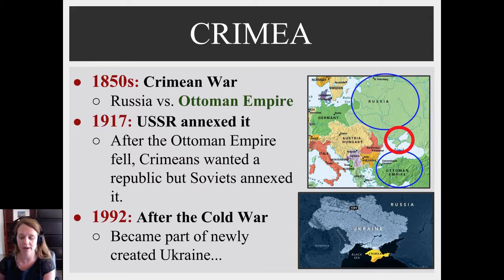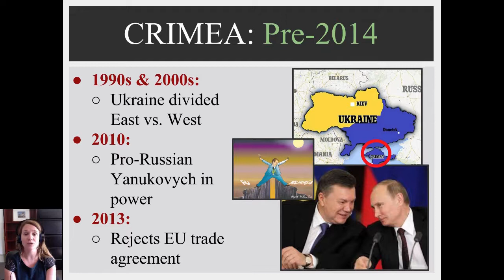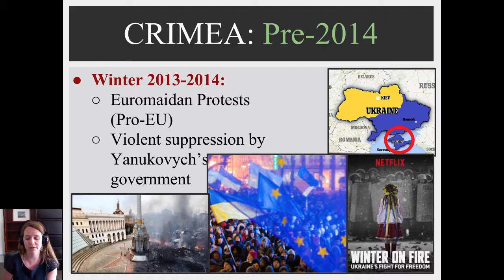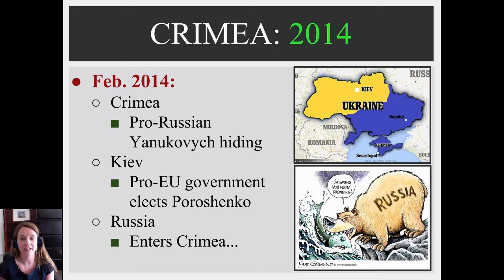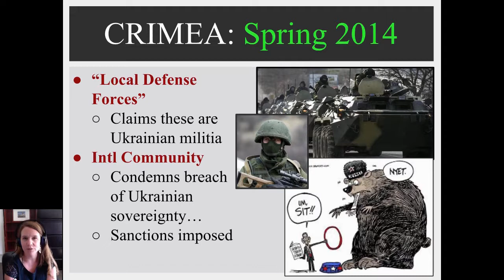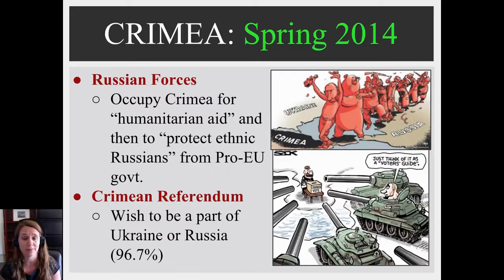Crimea | UGA International Affairs